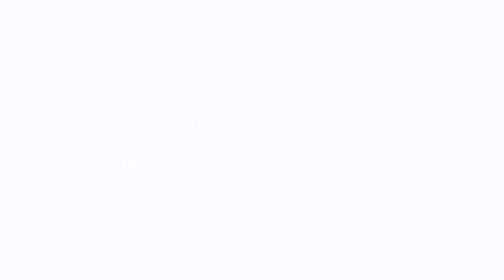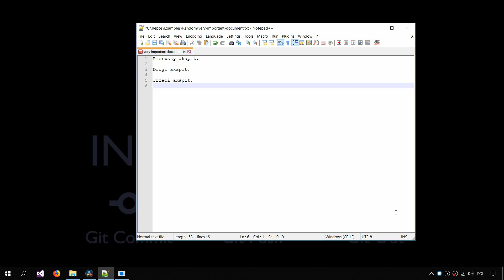Co to jest git?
W tej lekcji opowiem Ci, czym jest Git.

Zobaczysz, jak wygląda wersjonowanie plików bez Gita (Poor Man's Version Control System - System Kontroli Wersji Biednego Człowieka).